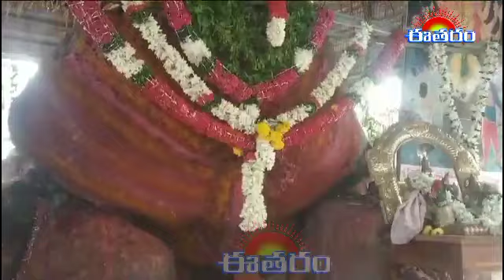ఈరోజు సోమవారం6//11//23 ఎర్రవరం బాల ఉగ్ర లక్ష్మీ నరసింహ స్వామి సన్నిధి